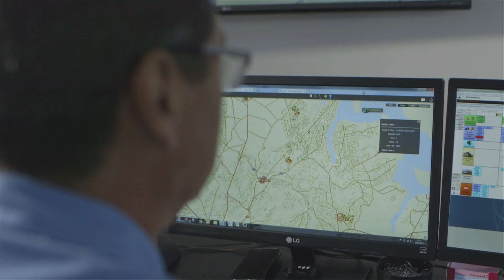Transformação Digital da Usina São Manoel - Caso de Sucesso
Do escritório, ao campo e laboratório - O SoloSystem integrou diversos sistemas e processos numa única Plataforma. Esse é o caso da aplicação de taxa fixa e variável que agora conta com o poder Inteligência Geográfica. E isso é só o começo da Transformação Digital da Usina São Manoel.